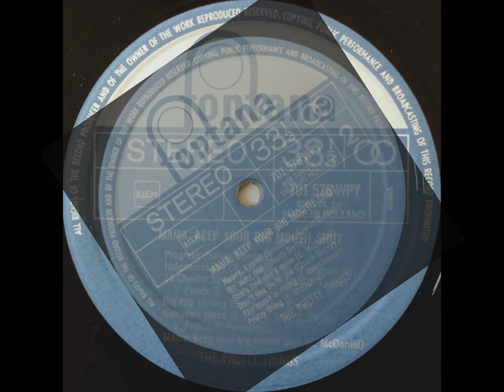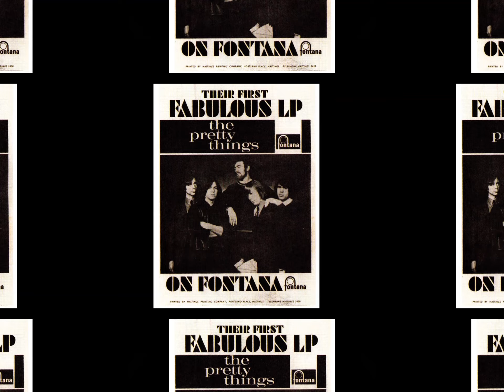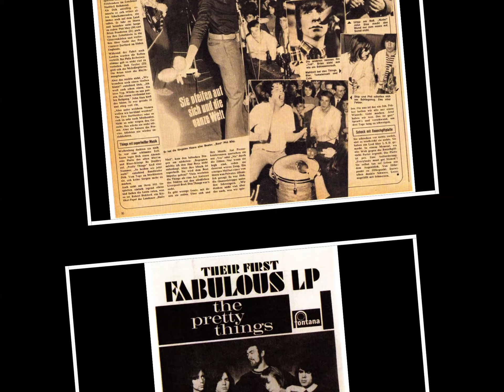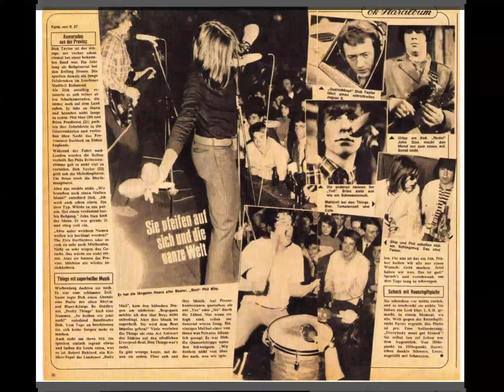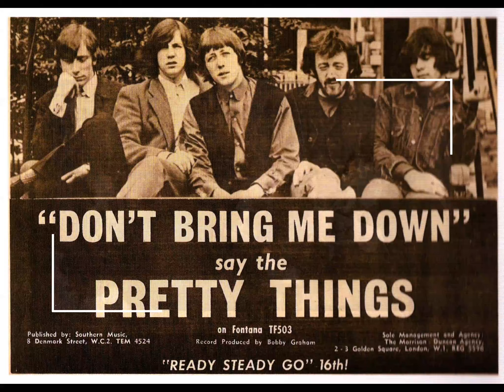The Pretty Things - Unknow Blues / Don't You Lie To Me / 13 Chester Street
00:00 Unknow Blues 03:43 Don't You Lie To Me 07:32 13 Chester Street
1/ "Unknow Blues"
      Written-By -- J. Stax, P. May, D.Taylor, V. Prince, B. Pendelton
2/ "Don't You Lie To Me"
      Written-By -- Chuck Berry
3/ "13 Chester Street"
All titles are from LP album "Mama, Keep Your Big Mouth Shut"
Label: Fontana – Ref.: 701 576 WPY (Netherlands)
If any artist/label want material removed, please just ask via message
and it will be done. Thank you.